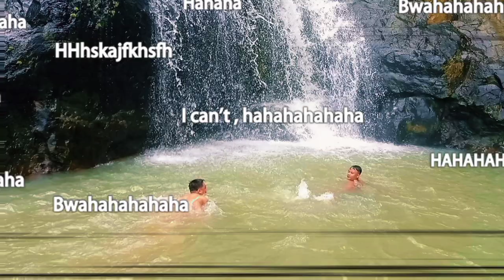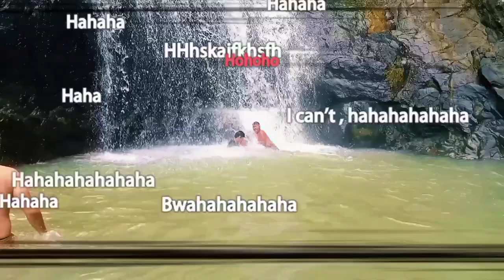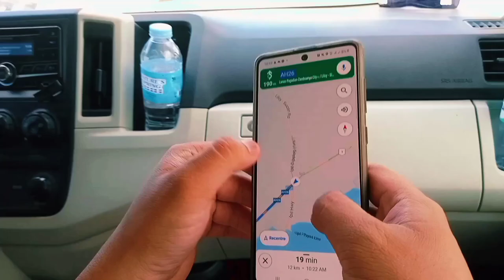DOÑA JOSEFA FALLS